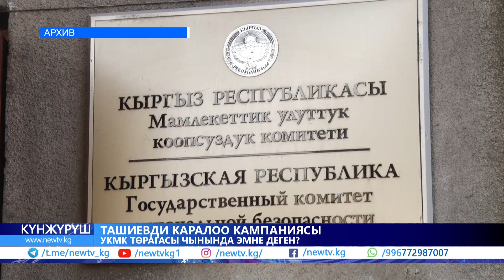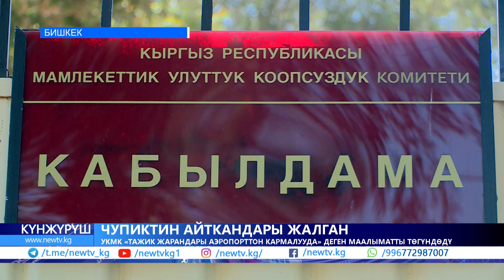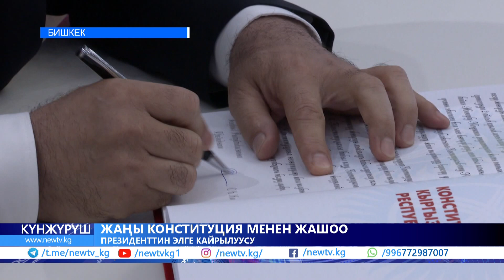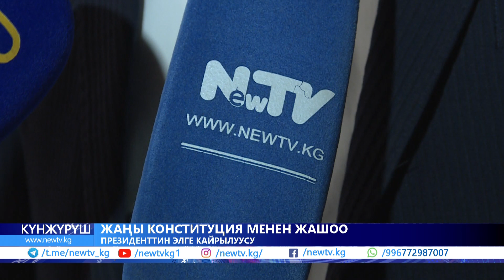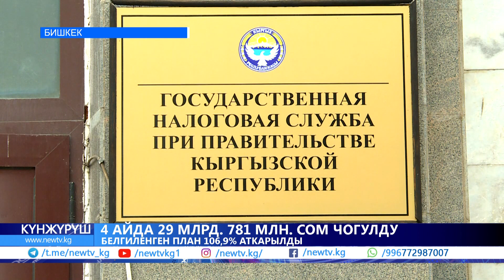Ташиевди кимдер “кечирим суратты?” \\ күнжүрүш \\ жаңылыктар топтому \\ 06.05.2021